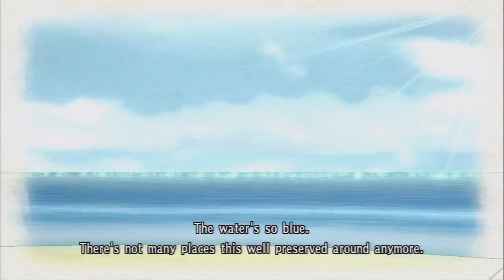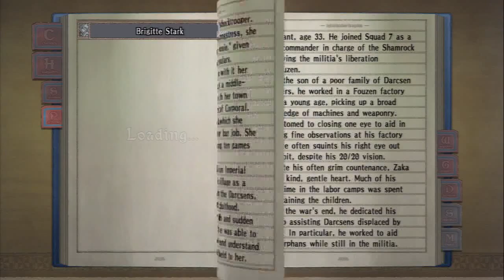Let's Play Valkyria Chronicles[Deutsch] Ep.98 - Strand Episode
Es ist ein Anime Spiel also braucht dieses Spiel auch eine.

Sprache:Japanischer Audio, Englische Texte, Deutsches Kommentar o_O
Blind:Nein
Schwierigkeitsgrad:Normal
Sonstiges:/

Valkyria Chronicles
Ein Spiel von Sega
Plattform:PS3
Genre:RPG-Third-person-tactic-shooter